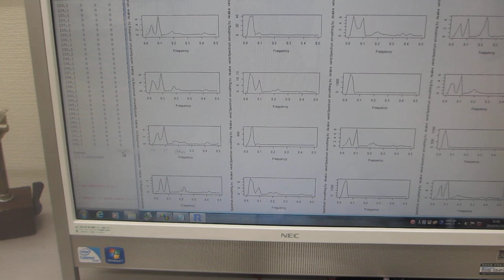対象物の表面を伝搬する超音波実験（超音波システム研究所）